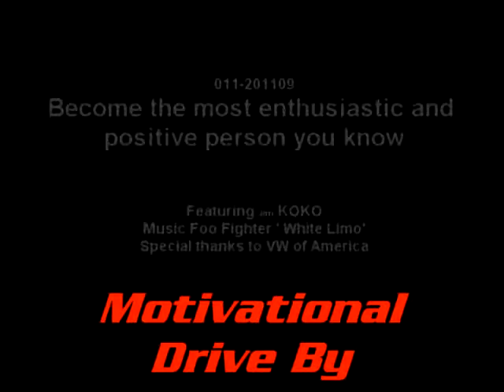Become the most enthusiastic and positive person you know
Become the most enthusiastic and positive person you know 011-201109